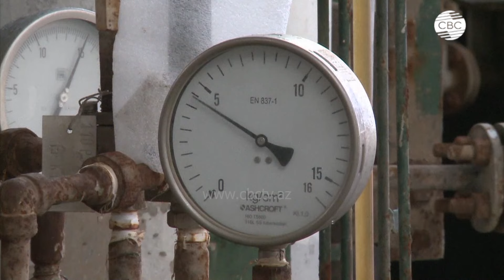Иран угрожает соседям уничтожением нефтяных объектов!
До сих пор нет четких гарантий от Израиля Соединенным Штатам о том, что ответный удар со стороны еврейского государства не будет нанесен по нефтяной инфраструктуре Ирана. В условиях растущей напряженности каждая сторона, заинтересованная в своей безопасности и сохранении цен на нефть, предпринимает превентивные меры для уменьшения негативных последствий.